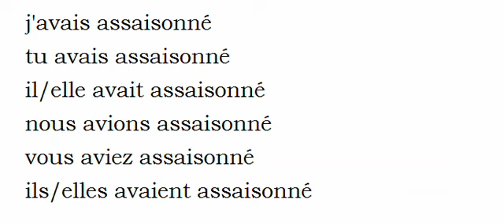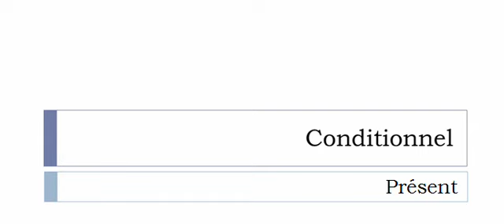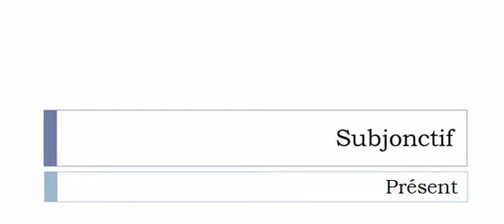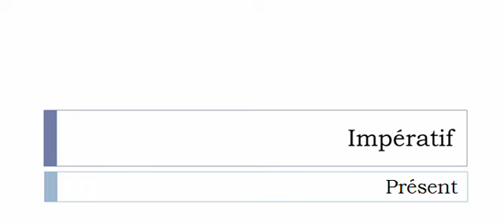Imparare il francese = Coniugazione = Assaisonner